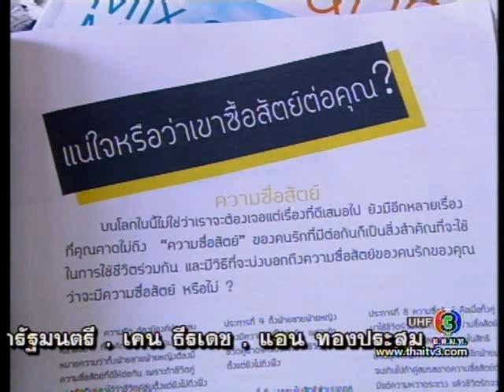เขยบ้านนอก ตอนที่ 23 - เบรค 1/2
เขยบ้านนอก เป็นเรื่องราวของลูกเขยจอมกวน ยั่วยวนกวนโมโหแม่ยายจอมแสบที่หวงลูกสาวมาก นำแสดงโดย ตุ้ย เกียรติกมล จ๊ะ จิตตาภา ตุ๊ก ดวงตา และนักแสดงอีกมากมาย ออกอากาศทางช่อง 3 เวลา 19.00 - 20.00 น. ทุกวันจันทร์ ถึง ศุกร์ เริ่ม 6 มกราคม 2553